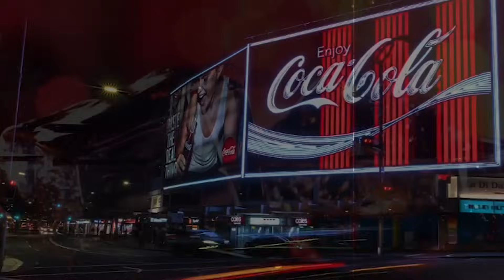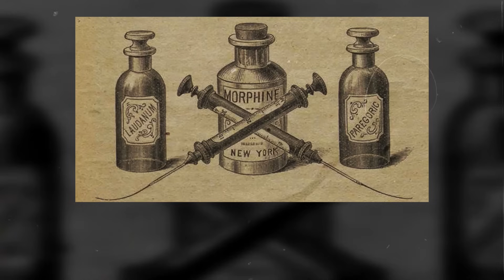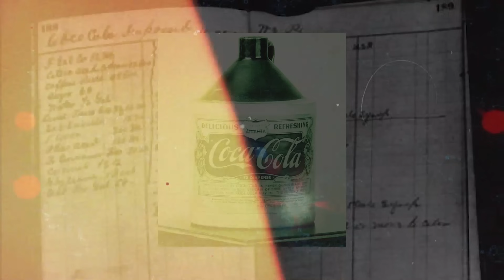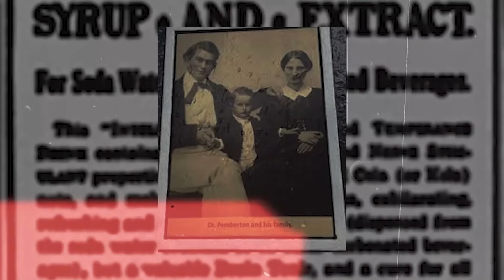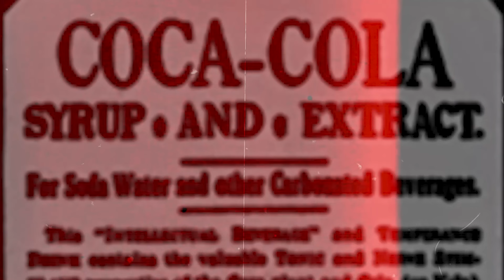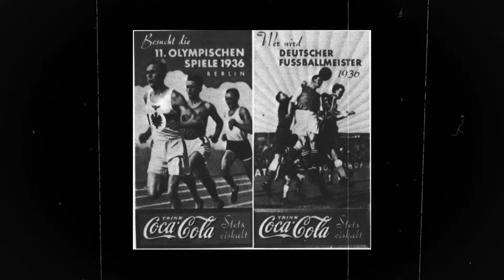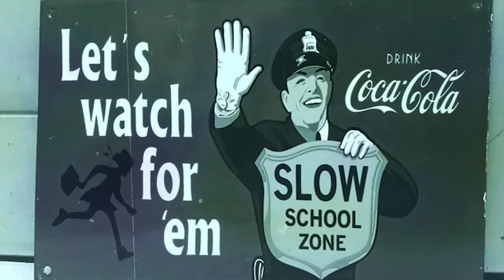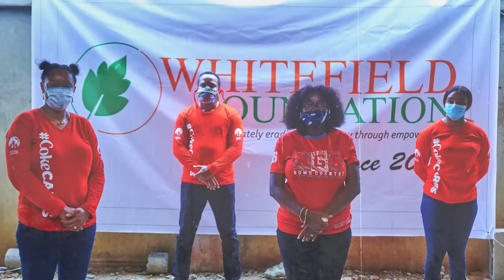Kisah terciptanya Coca-Cola dan berbagai kontroversi di balik nama besarnya!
HELLO SOBAT SEMAKNA!!!
Video kali ini akan membahas kisah bagaimana terciptanya Coca-Cola dan berbagai kontroversi di balik nama besarnya.

Resep awal Coca-Cola berasal dari campuran daun Coca yang merupakan salah satu jenis bahan pembuat narkoba jenis lain yaitu Kokain, dengan biji-bijian yang dikenal dengan kacang Cola. Inilah asal darimana nama Coca Cola tercipta dan hasil penyulingan dari daun Coca dan kacang Cola ini menjadi resep awal dari minuman yang mendunia ini.

*Berdasarkan dari beberapa sumber, kandungan daun Coca yang mengandung cocain telah dihilangkan sejak tahun 1903.

Fasten your seatbelts and enjoy the video!!

Semua material dalam video ini dimiliki oleh para pemiliknya yang sangat kami hargai dan hormati. Kami tidak mengklaim karya mereka sebagai milik kami.

Semua video/foto/material lainnya yang digunakan dalam penjelasan adalah sebatas visualisasi, bukan merupakan foto asli atau gambaran asli dari informasi yang dibahas, kecuali terdapat kerja sama atau permintaan dari yang bersangkutan.

For more information or need something to discuss,
Terima Kasih atas Supportnya,
Teruslah mencari makna, selalu bermakna, untuk semua
Salam Makna Kita